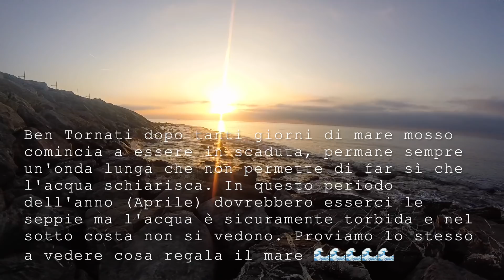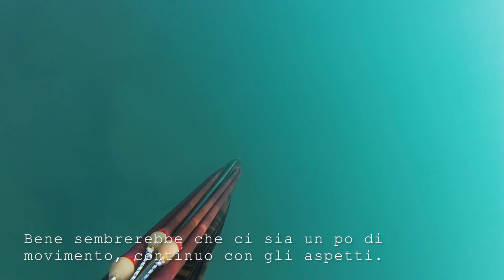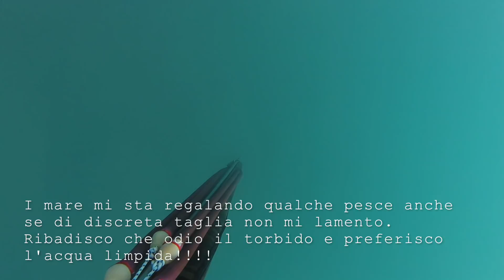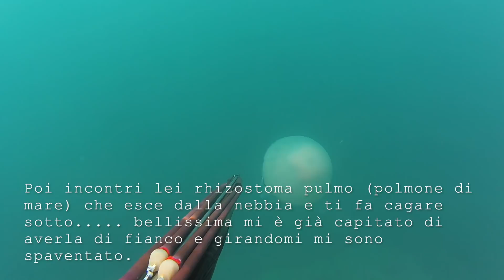Il Mare D'inverno in Piena Primavera🌊🌊🌊🌊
In questa avventura riesco ad andare a pesca negli unici giorni di mare calmo, perché è un succedersi di continue mareggiate. La voglia di portare a casa qualcosa è tanta. Buona visione!!!